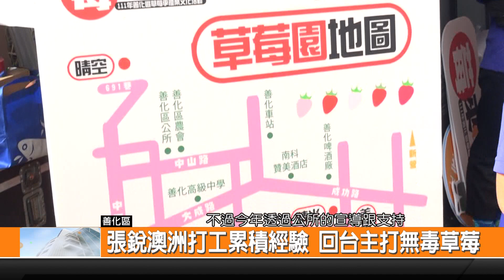張銳澳洲打工累積經驗 回台主打無毒草莓-新永安新聞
5年前善化有一位果園主人跟太太因為喜愛吃草莓 因此到澳洲草莓園打工 學習如何栽種 採收跟包裝 現在回來自己故鄉善化栽植草莓 一開始是一千株 三千株到今年達到六千株 並且用無毒栽種的方式取得認證 園裡的草莓可以現採現吃